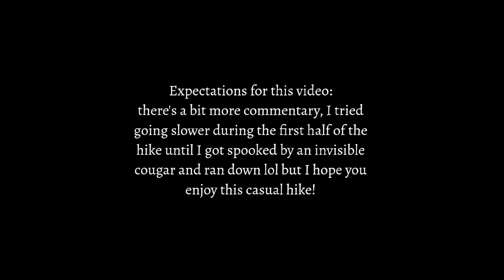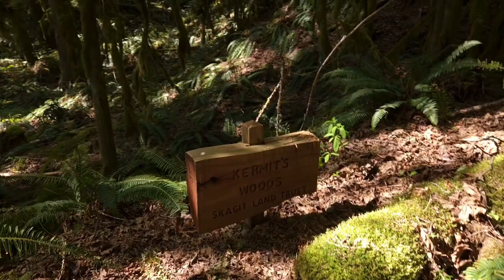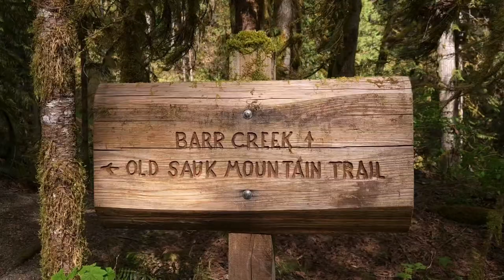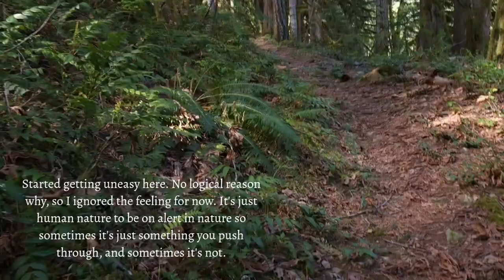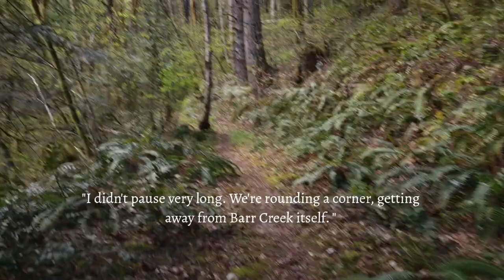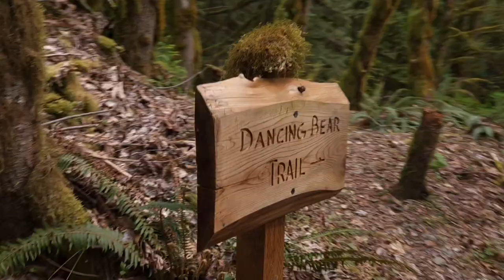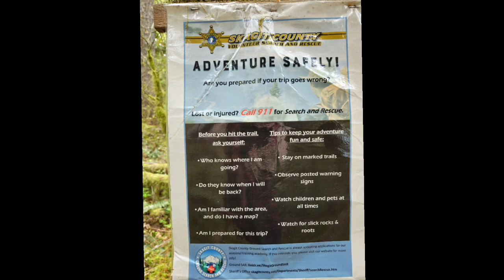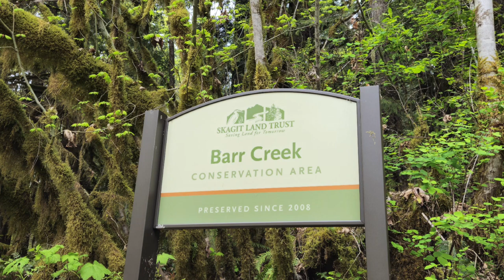Barr Creek Conservation Area - waterfalls, weird pipes, and invisible cougars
Hello! This is the Barr Creek Conservation Area, a property of rare low elevation mature old growth. It used to be owned by homesteaders, Pearl Benson and Earl Hegg, who understood the value of the trees and preserved the area from logging and other natural resource extraction. The land is managed by Skagit Land Trust and the Forest Service.

The location of the trail and trailhead aren't marked on Google Maps so be sure to download the coordinates from the Skagit Land Trust website before you had to Rockport.

If you go visit, be aware there is minimal parking, dogs must be leashed, leave no trace, and be kind, rewind!